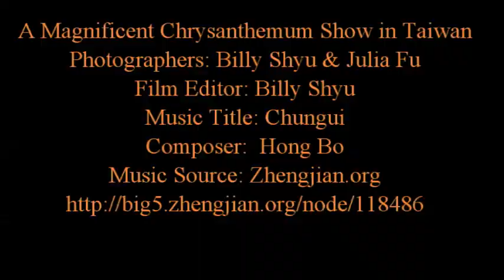A Magnificent Chrysanthemum Show in Taiwan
With colorful blossoms in different shapes and sizes, there are over 18,000 chrysanthemum plants and more than 100 species exhibited in the 2018 show. A Da-Li Chrysanthemum exhibited at the show boasts a single main branch loaded with 2,323 blossoms.　　　　　　 [photo/video report]